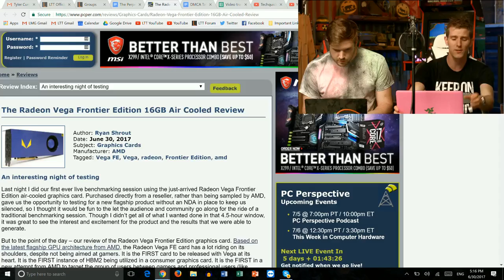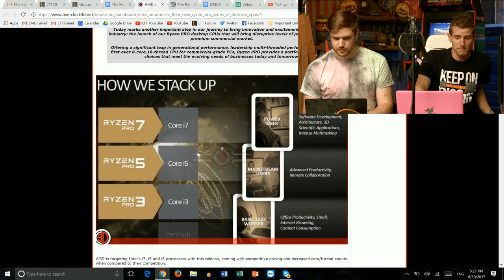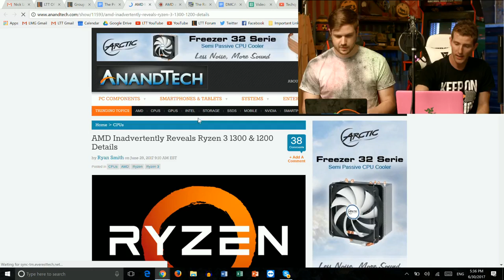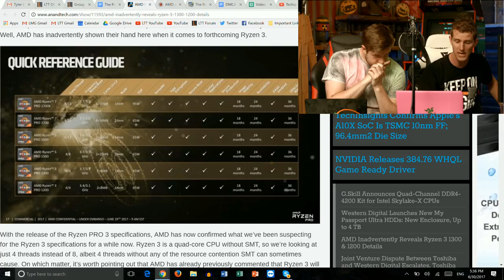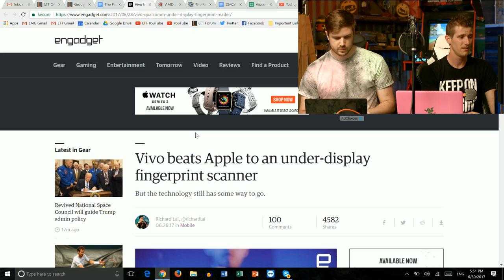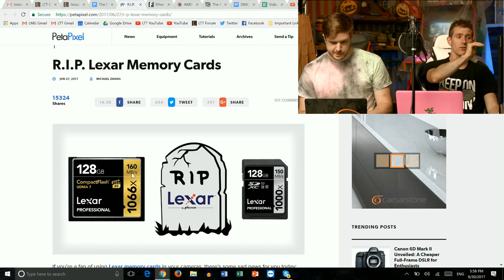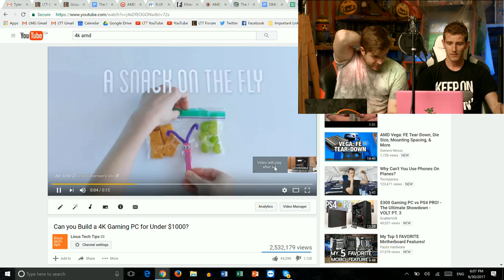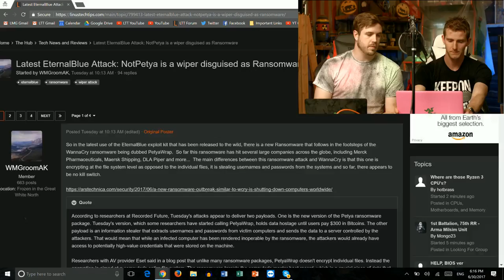AMD VEGA.. IT'S NOT AMAZING YET - WAN Show June 30, 2017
Timestamps courtesy of Brandon Axtmann and JJMC89.

00:08:27 - PC Perspective: Vega Frontier Edition review
00:19:02 - AMU announced new Ryzen Pro series
00:29:46 - Sponsor: Freshbooks
00:31:07 - LTX 2017
00:32:45 - Sponsor: EK
00:38:49 - Ryzen 3 1300 and 1200 details
00:39:40 - Floatplane Club
00:43:00 - Vivo (Qualcomm) beats Apple to an under display fingerprint reader
00:47:23 - Ethereum could be using more than a country's worth of electricity
00:50:36 - RIP Lexar memory cards
00:53:40 - Techpowerup ad by AMD drew controversy
01:05:30 - Toshiba produces the world's first 4-bit QLC NAND flash memory
01:06:30 - X299 VRM disaster
01:07:55 - Petya